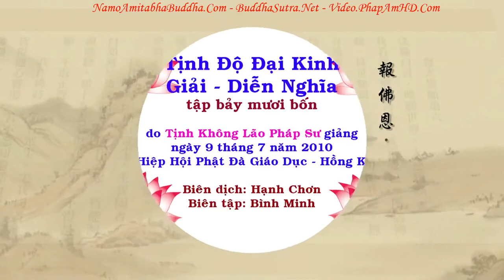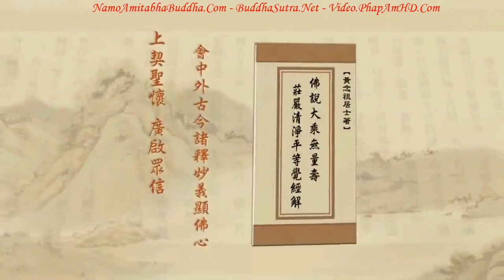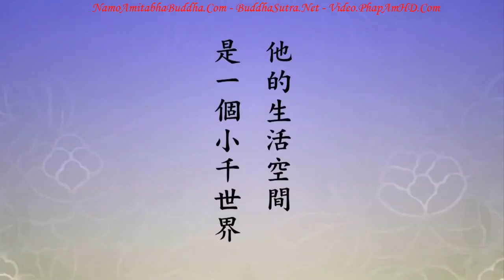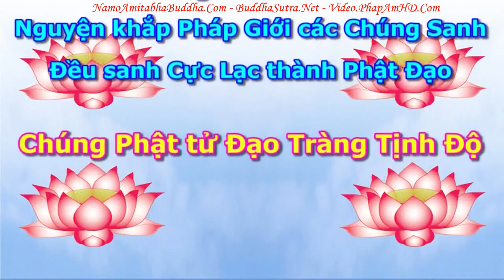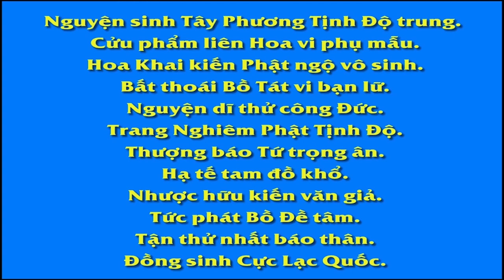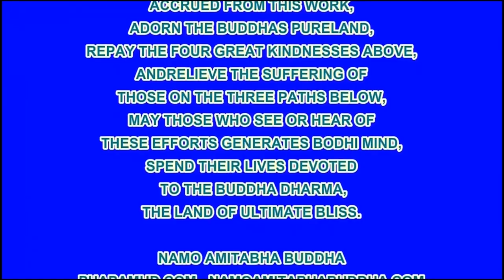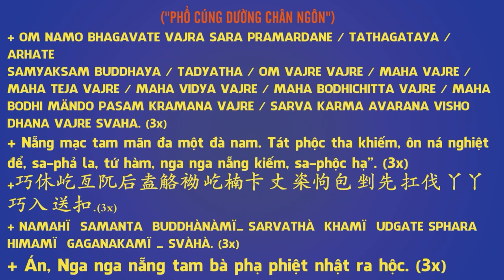TẬP 074, Phân Loại Kinh Điển Bằng Cách Nào, Tịnh Độ Đại Kinh Giải Diễn Nghĩa, Diệu Âm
卍 Namo Amituofo
卍 Namo Amitabha
fb. com/hoathuongtinhkhongkhaithi